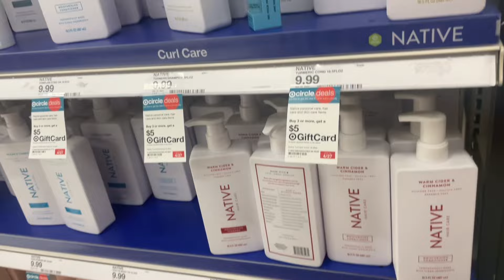Self care + Hygiene Shopping @ Target